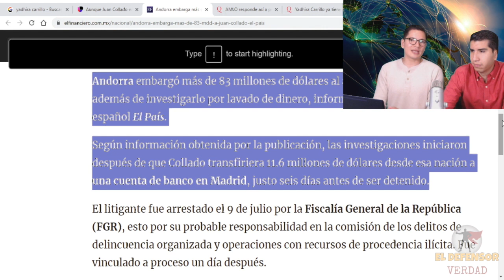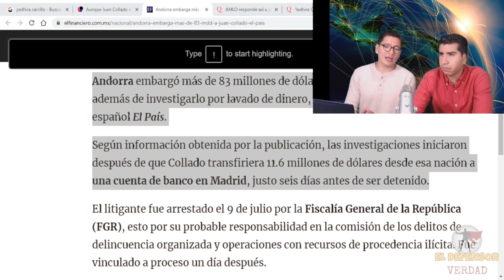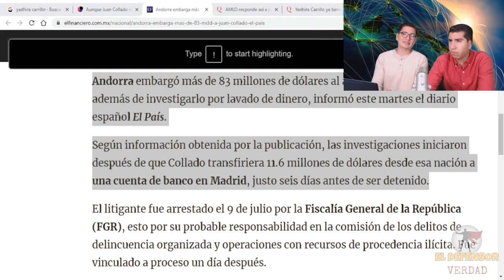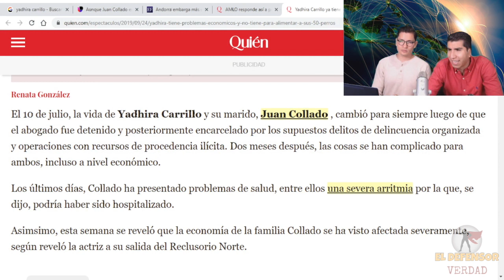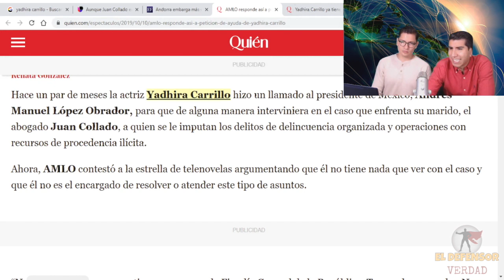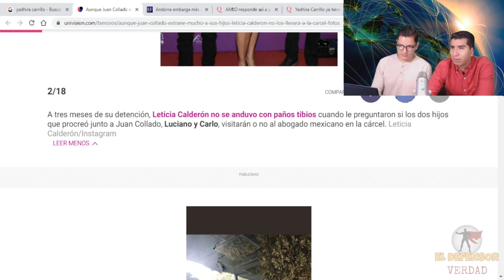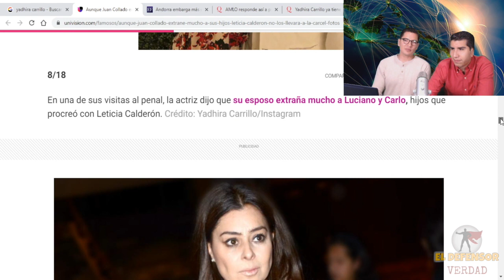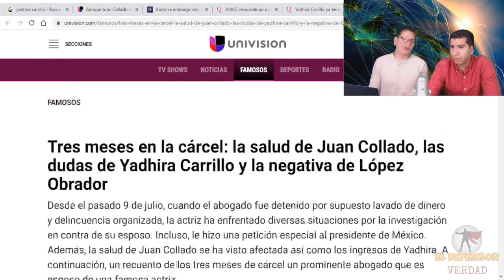Oficial: Dejan En La Calle a Yadhira Carrillo; EN Europa Le Embargan 83 MDD y Le Quitan a Sus Hijos